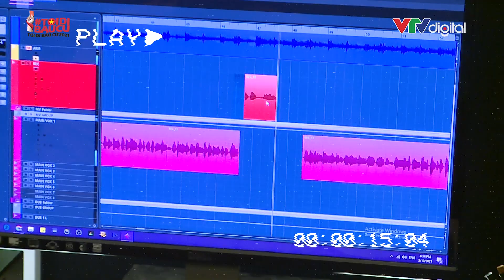TEASER BÀI CA BẦU CỬ 2021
Đăng thật sự vinh dự khi trở thành biên đạo cho ca khúc " BÀI CA BẦU CỬ 2021" nhằm đem đến một không khí mới mẻ, trẻ trung, cổ vũ cho cuộc bầu cử Đại biểu Quốc hội khóa XV và Đại biểu Hội đồng Nhân dân các cấp nhiệm kỳ 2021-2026 sẽ diễn ra vào Chủ nhật, ngày 23/5/2021.

Cùng Đăng và Đại gia đình ST.319 - AMEE, GREY-D, nhạc sĩ HỨA KIM TUYỀN thực hiện nghĩa vụ cao cả của công dân Việt Nam nhé!!

Bài hát nằm trong chiến dịch truyền thông “Tôi đi bầu cử” của VTV Digital - Đài truyền hình Việt Nam.